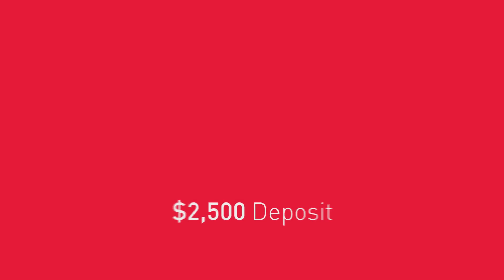That's not Easy, this is Easy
At Easystart Homes, we have helped thousands of first home buyers build their dream home. We’ll not only make sure you get all the government grants you’re entitled to ... we’ll add to them!

Proudly part of the Summit Homes Group, our commitment to making home ownership easy and affordable makes us the first choice for first home buyers in WA.